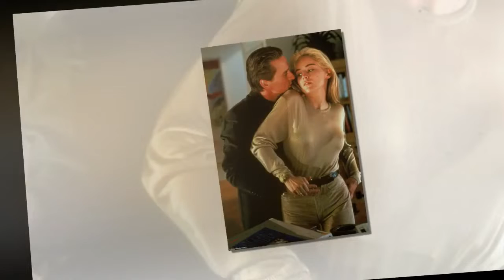Basic Instinct mansion goes on sale for $30M: Seaside home Sharon Stone stayed in with lesbian lover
Basic Instinct mansion goes on sale for $30M: Seaside home Sharon Stone stayed in with lesbian loverBeautiful and tranquil views.Location, location,...by JustPassingThrough3 603259